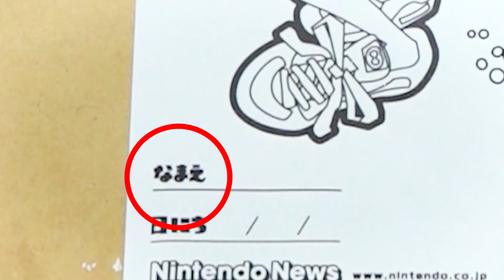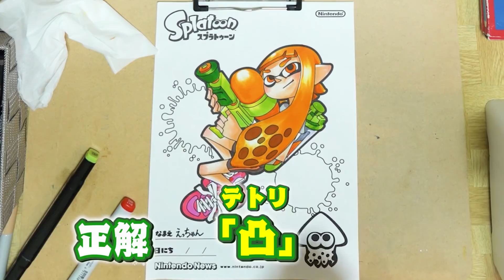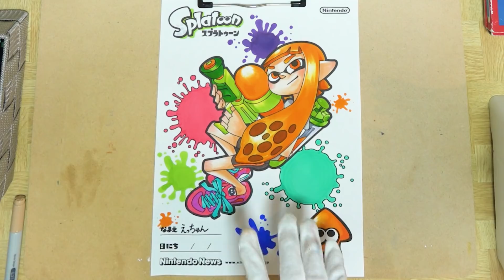【アート】イラストレーターが本気のぬりえやってみた!/スプラトゥーン描いてみた！/How to paint with Splatoon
今回はスプラトゥーンのイカちゃん？コピックと水彩色鉛筆で塗ってみました！
立体感やポップさ、出せたかな？
Splatoon!!プレイしてみた〜い！

ボンボンTV はこちら！
えっちゃんねる/悦子宛
(O-LuHA君あては名前をえっちゃんねる/O-LuHAくん宛で！)